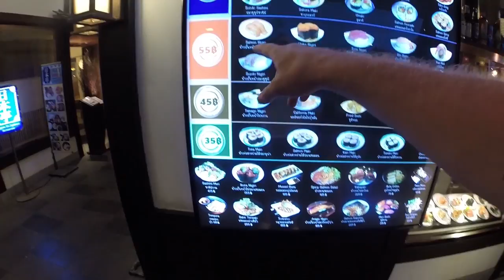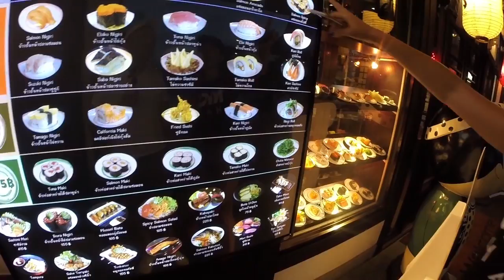#34 THAILAND, KHAO KHEOW OPEN ZOO | ОТКРЫТЫЙ ЗООПАРК КХАО КХЕО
Один из самых чудесных зоопарков. Такие шикарные вольеры и многие животные свободно гуляют на полянках. Можно покормить почти всех, кроме хищников. Милые жирафы и их можно угостить фасолью...